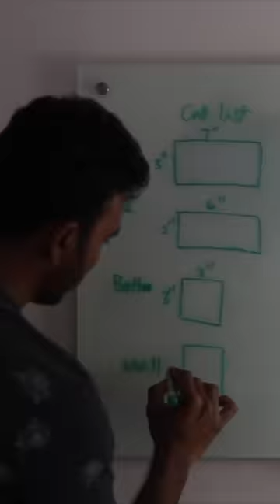🇺🇸America-ல🐦 Bird House நான் செய்தேன் DIY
I am glad that I provided a home for these birds.
They moved in. They survived. They pro-created

Loved making this birdhouse.
Don't mind waiting another year to host the next set of birds.

Do you want one?

Alternate titles:
"Creating a Home for Birds in America: My DIY Birdhouse Journey 🐦"
"From America to Tamil Nadu: Building a Birdhouse DIY 🇺🇸🐦"
"Welcoming Feathered Friends: My DIY Birdhouse Adventure in America"
"Birdhouse Delight: Witnessing the Thriving Bird Community in America 🐦🏡"
"Crafting Homes for Birds: My Heartwarming DIY Birdhouse Experience 🏡🐦"
"Embracing Nature: DIY Birdhouse in America - A Haven for Feathered Residents"
"Creating Birdhouse Magic: My Joyful Journey of Bird Conservation in America 🐦🏡"
"Birdhouse Haven: Celebrating the Survival and Reproduction of Feathered Friends 🐦🏡"
"Cherishing Nature's Guests: The Birdhouse DIY That Brought Life to my Backyard 🏡🐦"
"Sharing the Love: DIY Birdhouse in America - Creating Homes for Nature's Beauties 🏡🐦"